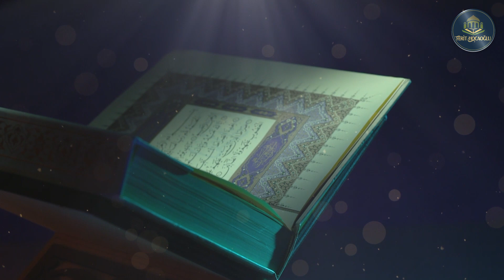Tefsir Dersleri 46. Bölüm(Bakara Suresi 91-92-93. Ayetler)/Ferit Hocaoğlu Hoca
﴾91﴿ Kendilerine, “Allah’ın indirdiğine iman edin” denilince, “Biz sadece bize indirilene inanırız” derler ve ondan başkasını inkâr ederler. Hâlbuki o Kur’an, kendi ellerinde bulunan Tevrat’ı doğrulayıcı olarak gelmiş hak kitaptır. (Resulüm!) Onlara de ki: “Şayet siz gerçekten inanıyor idiyseniz daha önce Allah’ın peygamberlerini neden öldürüyordunuz?”

﴾92﴿ Andolsun Mûsâ size apaçık mûcizeler getirmişti. Sonra onun ardından haksızlıkla (altın) buzağıyı put edindiniz.

﴾93﴿ Hatırlayın ki sizden sağlam bir söz almış, dağı da üzerinize kaldırmıştık. “Size verdiklerimize sımsıkı sarılın, söylenenlere kulak verin” demiştik. Onlar, “İşittik ve isyan ettik!” dediler. İnkârları yüzünden kalpleri buzağı sevgisiyle dopdoluydu. De ki: “Eğer böyle inanıyorsanız, imanınız size ne kötü şeyler emrediyor!”

Dini Mübini İslamın Emir ve yasaklarının her kesime ulaşması için hizmetinizdeyiz..
"Sizden hiç bir ücret istemeyenlere tâbi olun. Onlar, hidayete erdirilmişlerdir." ayeti gereğince, sohbet videolarımızı, ücret talep etmemek kaydıyla istediğiniz gibi paylaşabilirsiniz. (Yasin 21)

* Lütfen tebliğ niyetiyle, tanıdıklarınıza sohbet kanalımızı tavsiye edin. Çünkü:

"Kim, iyi bir işe aracılık ederse, onun da o işten bir nasibi olur. Kim, kötü bir işe aracılık ederse, onun da ondan bir payı olur. Allah, her şeyin karşılığını vericidir." (Nisa 85)

Ve son Peygamber Muhammed (aleyhisselatü vesselam) şöyle dedi:

"Hayra vesile olan, hayrı yapan gibidir." (Tirmizî, İlim, 14.)

Tesir ve hidayet, Hâdî olan Allah'tandır... (Celle celâluhû)